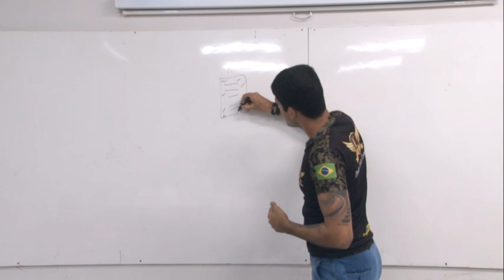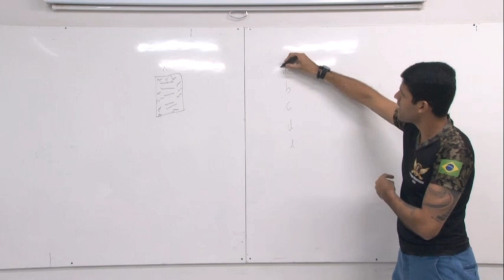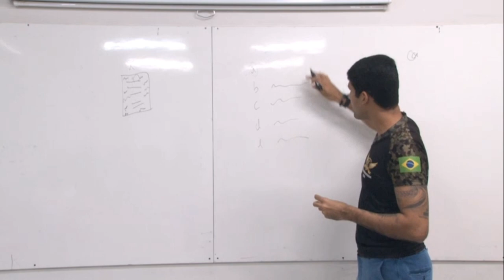Palestra em Caruaru Parte 09 - como estudar pra concurso com resumos e exercícios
Conheça a nossa COMUNIDADE ILUMINAR7S!

⛔ Aqui no canal Thiago Henrique - Elite Mil você encontrará informações sobre:

📍 Cursos Operacionais;
📍 Dicas de Estudo;
📍 Educação Financeira;

👉 CANAIS PARCEIROS:

📌 WATCH LOPES
📌EXÉRCITO BRASILEIRO